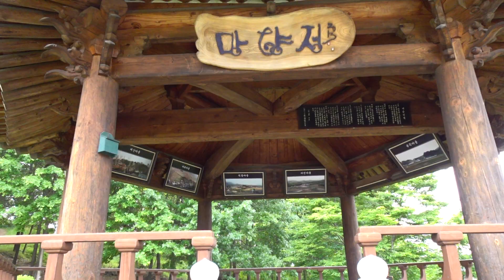전주 효자동 신시가지( 全州 新市街地 )..망향정.. Jeonju Hyojadong Newtown Street,.,전라북도,, 全羅北道 . . Jeonju . KOREA